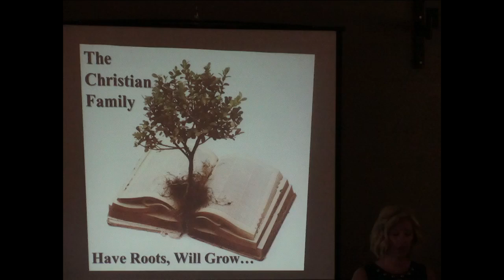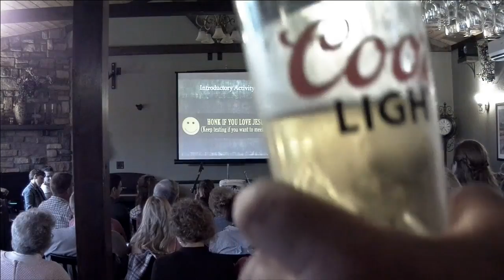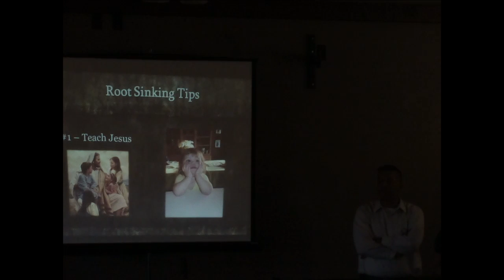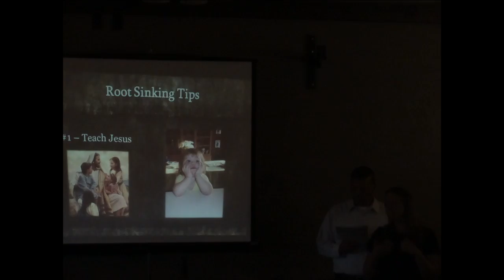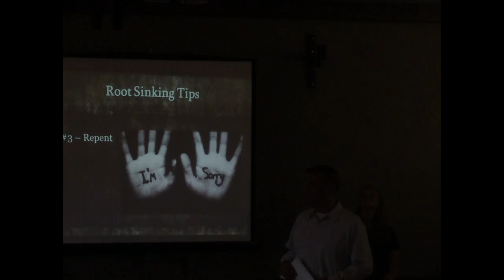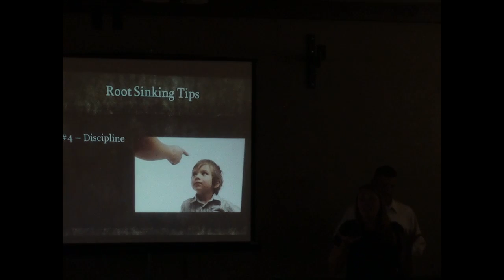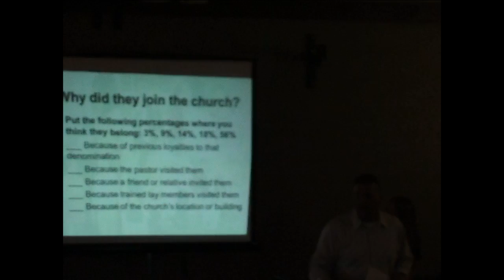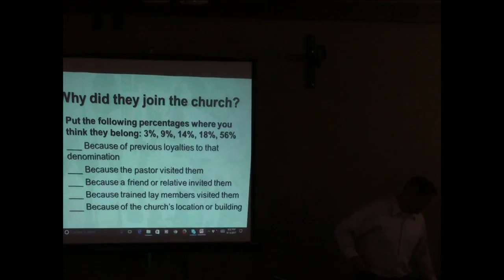August 2017 Grandviews from the Vineyard Part 1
Dave & Beth Scharf on Christian Parenting